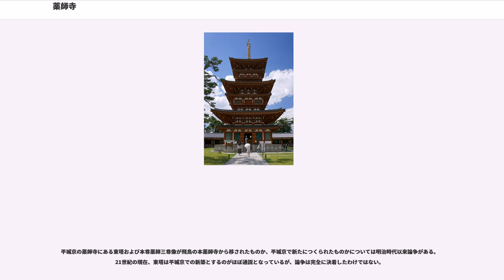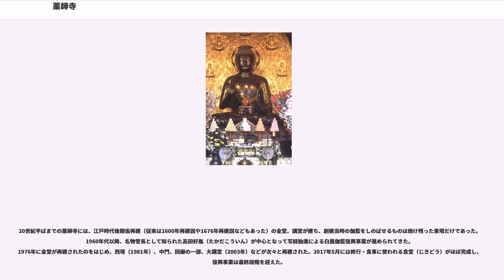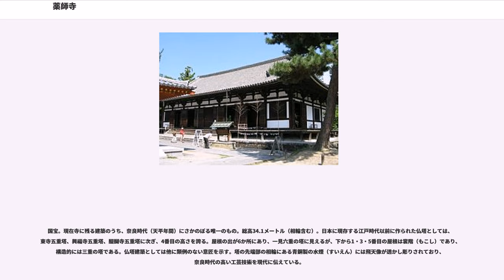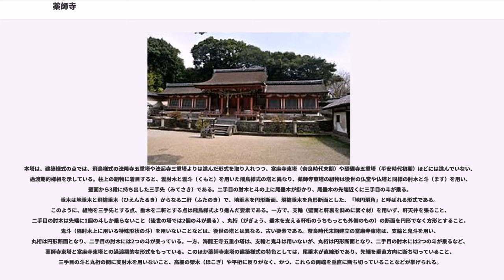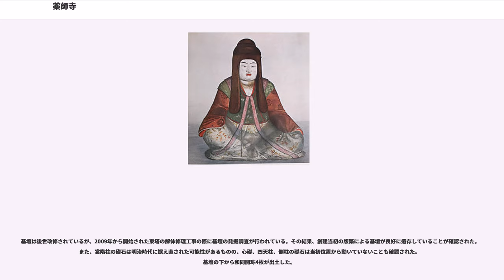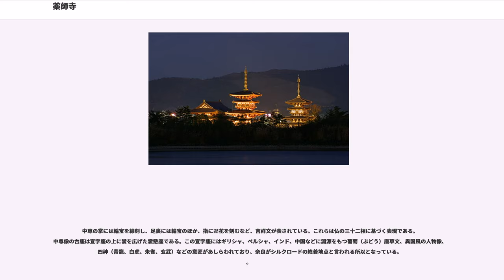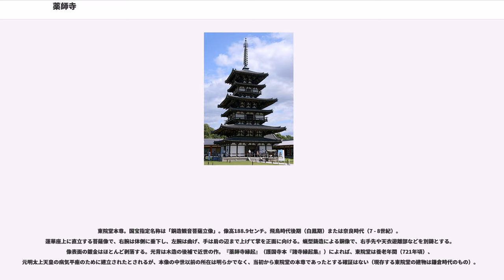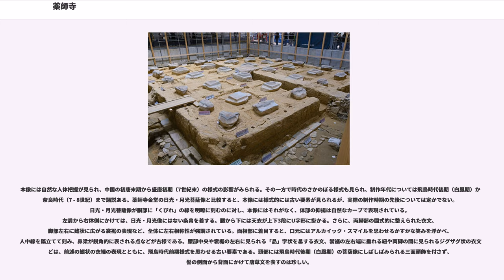薬師寺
薬師寺（やくしじ）は、奈良県奈良市西ノ京町に所在する寺院であり、興福寺とともに法相宗の大本山である。開基は天武天皇。本尊は薬師如来。南都七大寺のひとつに数えられる。1998年（平成10年）に「古都奈良の文化財」の一部として、ユネスコより世界遺産に登録されている。

薬師寺は天武天皇9年（680年）、天武天皇の発願により、飛鳥の藤原京（奈良県橿原市城殿〈きどの〉町）の地に造営が開始され、平城遷都後の8世紀初めに現在地の西ノ京に移転したものである。ただし、飛鳥の薬師寺（本薬師寺、）の伽藍も10世紀頃までは引き続き存続していたと見られる。

『日本書紀』天武天皇9年（680年）11月12日条には、天武天皇が後の持統天皇である鵜野讃良（うののさらら）皇后の病気平癒を祈願して薬師寺の建立を発願し、百僧を得度（出家）させたとある。薬師寺東塔の屋上にある相輪支柱に刻まれた「東塔檫銘」（とうとうさつめい、「さつ」は木偏に「察」）にも同趣旨の記述がある。しかし、天武天皇は寺の完成を見ずに朱鳥元年（686年）没し、伽藍整備は持統天皇、文武天皇の代に引き継がれた。

「東塔檫銘」には、「清原宮に天の下を統治した天皇（天武）の即位八年、庚辰の歳、中宮（後の持統天皇）の病気のため、この伽藍を創り始めたが、完成しないうちに崩御したので、その意志を継いで、太上天皇（持統）が完成したものである」という意味のことが記されている。ここでいう「天皇即位八年、庚辰之歳」は、『書紀』の「天武天皇9年」と同じ年を指している。すなわち、『書紀』は天智天皇の没した翌年（壬申年、西暦672年にあたる）を天武天皇元年とするが、天武が正式に即位したのはその翌年（西暦673年にあたる）であり、「天皇即位八年」とは即位の年から数えて8年目という意味である。

持統天皇2年（688年）、薬師寺にて無遮大会（かぎりなきおがみ）という行事が行われたことが『書紀』に見え、この頃までにはある程度伽藍が整っていたものと思われる。『続日本紀』によれば、文武天皇2年（698年）には寺の造営がほぼ完成し、僧を住まわせている。この創建薬師寺は、藤原京の右京八条三坊の地にあった。大和三山の畝傍山と香久山の中間にあたる橿原市城殿町に寺跡が残り、「本薬師寺（もとやくしじ）跡」として特別史跡に指定されている。

その後、和銅3年（710年）の平城京への遷都に際して、薬師寺は飛鳥から平城京の六条大路に面した右京六条二坊（現在地）に移転した。移転の時期は長和4年（1015年）成立の『薬師寺縁起』が伝えるところによれば養老2年（718年）のことであった。ただし、平城薬師寺境内からは霊亀2年（716年）の記載のある木簡が出土していることから、造営は養老2年よりも若干早くから始まっていたとみられる。『扶桑略記』天平2年（730年）3月29日条に、「始薬師寺東塔立」とあり、東塔（三重塔）が完成したのがその年のことで、その頃まで造営が続いていたものと思われる。

なお、平城京への移転後も、飛鳥の薬師寺（本薬師寺）はしばらく存続していた。史料や発掘調査の結果からは平安時代中期、10世紀ころまでは存続していたようだが、後に廃寺となった。本薬師寺跡には金堂・東塔の礎石、西塔の心礎が残っている。本薬師寺の伽藍配置は「薬師寺式伽藍配置」と称されるもので、中央に金堂、その手前に中門、背後に講堂を配し、金堂の手前東西に塔を置く。そして、中門左右から出た回廊が講堂の左右に達し、金堂、東西両塔は回廊で囲まれている。この伽藍配置は平城薬師寺においても踏襲されている。本薬師寺、平城薬師寺双方の発掘調査により、両伽藍の建物の規模、位置関係などはほぼ等しく、本薬師寺の伽藍を平城薬師寺に再現しようとしたものであることがわかる。ただし、平城薬師寺では中門の規模が拡大され、回廊も幅が広げられている。

平城京の薬師寺は天禄4年（973年）の火災と享禄元年（1528年）の筒井順興の兵火で多くの建物を失った。現在、奈良時代の建物は東塔を残すのみである。天禄4年の火災では金堂、東塔、西塔は焼け残ったが、講堂、僧坊、南大門などが焼けた。発掘調査の結果、西僧坊の跡地からは僧たちが使用していたとみられる奈良時代や唐時代の陶磁器が多数出土しており、天禄4年の火災の際に棚から落ちて土中に埋もれたものとみられる。

平城京の薬師寺にある東塔...